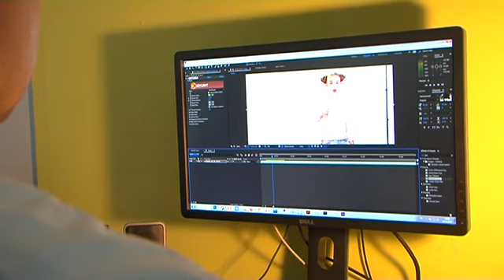Телеканал ТВ7 запускает проект про знаменитостей и шоу-бизнес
Это будет супер-микс из всего самого интересного из жизни звезд, а еще афиша и популярные хиты радио «Сибирь».